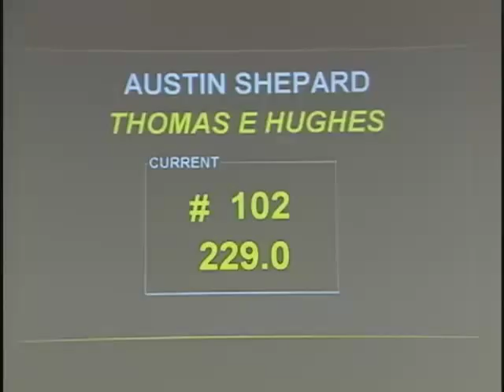Thomas E Hughes 2009 World Finals Run 1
Thomas E Hughes 2009 World Finals Run 1, marking a 229!  Thomas E Hughes is the 2009 World Champion Stallion and the Overall Reserve World Champion Cutting Horse.